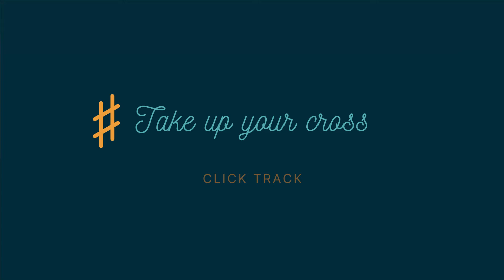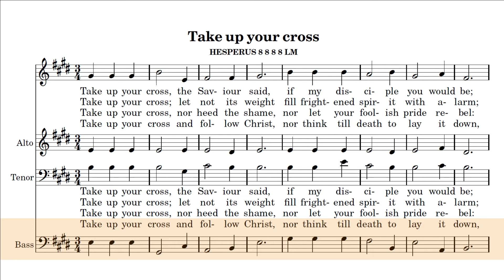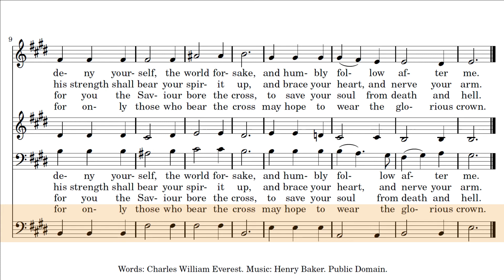Take up your cross - Bass Click Track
Basses, this click track is made especially for you. Hear your part clearly with accompaniment. Note that this particular recording is sung one octave up from what is written. This can be used for practicing and recording (remember the sync clap when you are recording).

Words: Charles William Everest. Music: Henry Baker. Public Domain.